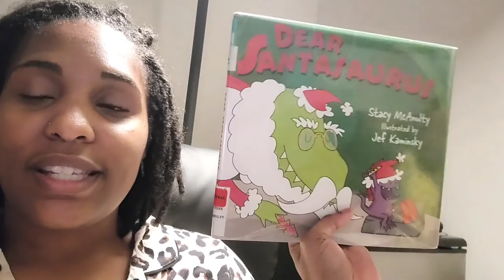Vlogmas *Day 3* Countdown till Christmas: Horse 🐎 and Carriage rides!